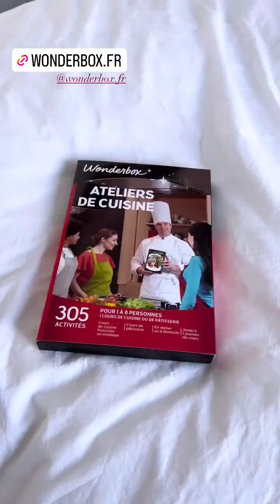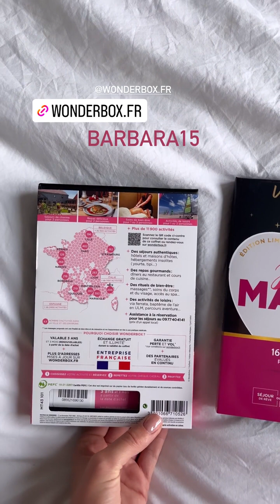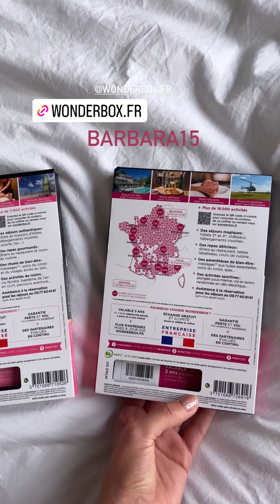BARBARA OPSOMER - 14 Mai 2023